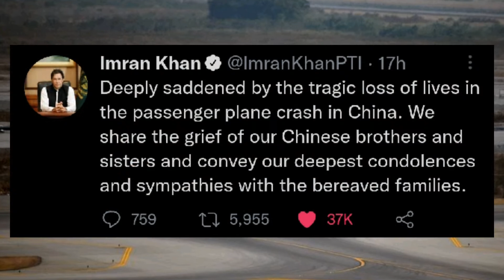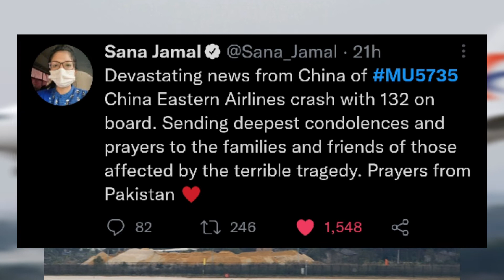"My Heart Breaks...." | World Reacts to tragic crash of China Eastern Flight MU5735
Following yesterday's tragic crash of a China Eastern B737-800, world leaders, celebrities and the internet have come out to express the grievances and condolences on the accident. A few from Twitter are included in this video. Latest information of the crash is added in the second half of the video.

The China Eastern Boeing 737-800 crashed in southeast China. The domestic flight, MU5735 was flying from Kunming (KMG) to Guangzhou (CAN) with 132 total souls on board comprising of 123 passengers and 9 crew members.

The aircraft was registered as B-1791 and 6.8 years old - it first flew on June 15th, 2015. The plane had accumulated 17,708 Flying Hours across 8,734 flight cycles.

In a horrific event, the plane nosedived into the ground at descent rates touching 31,000 feet per minute. The flight was cruising (correctly) at FL291 (29,100 feet) when it lost around 20,000 feet of altitude in 77 seconds.

From the aircraft's transponder:

At 06.19.59 - the plane was at 29,100 feet
At 06.22.16 - the plane was at 9,075 feet
At 06.22.27 - the plane was at 6,525 feet
At 06.22.31 - the plane was at 4,375 feet
At 06.22.35 - the plane was at 3,225 feet

The ill-fated airplane crashed into a mountainous area 120 miles west of its destination. The time of the crash was 14:22 local and 06:22 UTC. Videos (included) surfaced showing the plane nose diving into the ground, as well as the aftermath of the crash showing burning wreckage.

This becomes China's first fatal accident in nearly 12 years. China's President Xi Jinping called for an investigation as China Southern grounded all B737-800s in their fleet. There seem to be no survivors unfortunately.

Being a new incident, many theories will pop up but is is pertinent to mention that not much is confirmed right now. I will try my best to update everyone as I collect more info. I offer my condolences to everyone involved and their family members.

I have a special channel dedicated in my discord server for discussing about this crash - if you are an aviation expert/enthusiast who wishes to collect more information or give your 2 cents on the matter, you can join